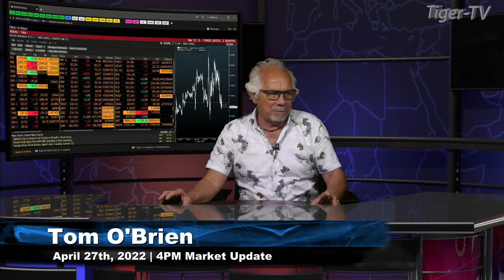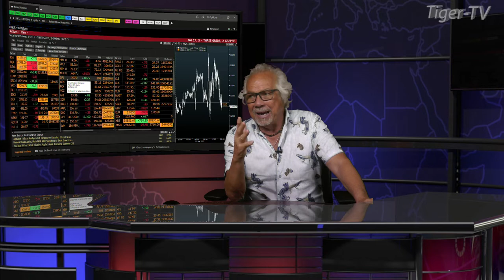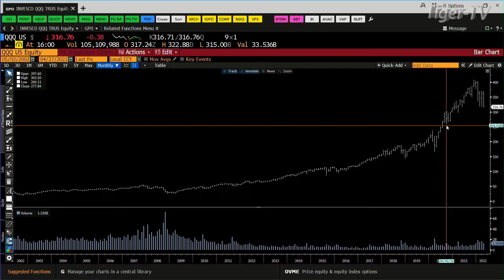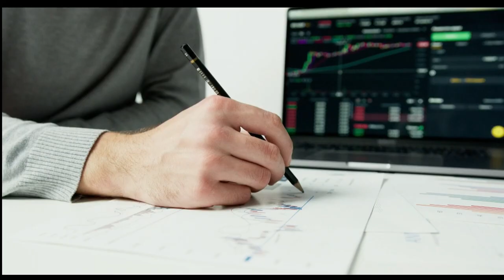April 27th, 4PM ET Market Update on TFNN - 2022